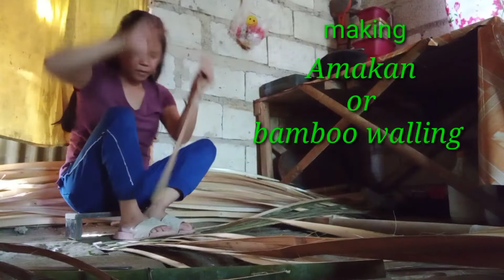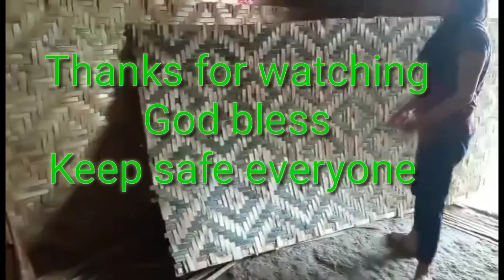Amakan/background bisaya remix no copyright music